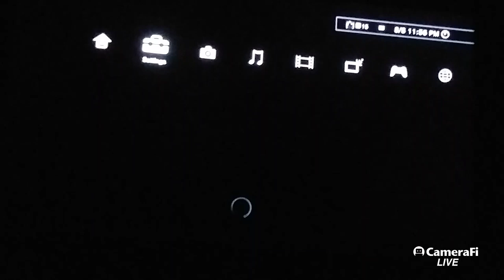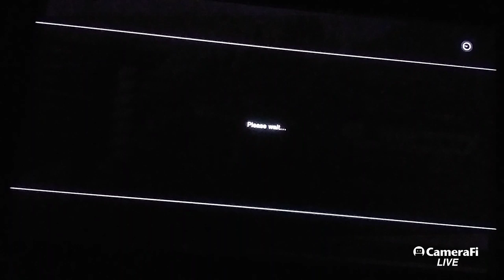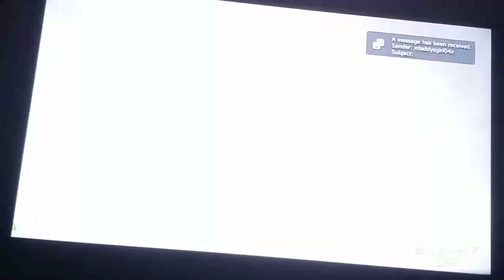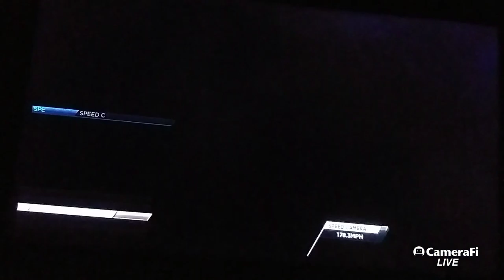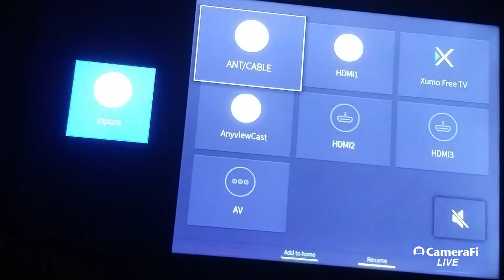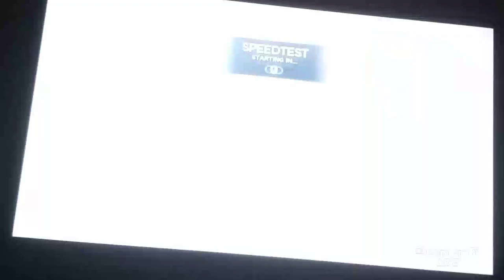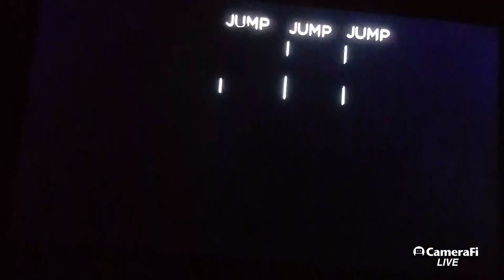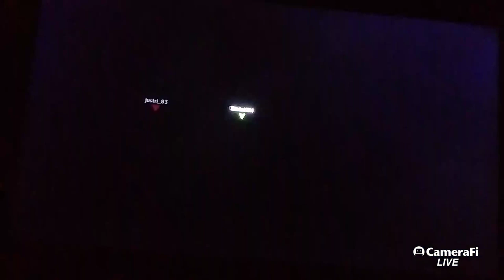NFS MOST WANTED THE MOST ROMANTIC & EMOTIONAL I EVER LIVE STREAM!!!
playing NFS MOST WANTED